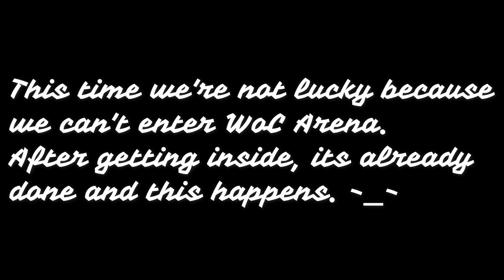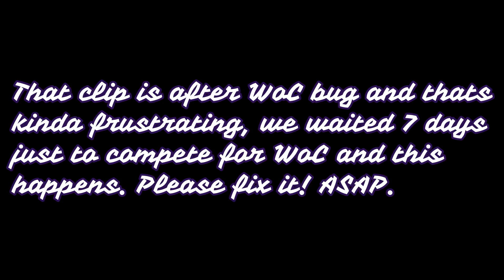War of Emperium - 06/30/19 | ANTIHERO vs Perfect Guild | RO M SEA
We waited 7 days only for this?
Please fix this RO M. So we can enjoy the much awaited War of Crystal every Sunday.